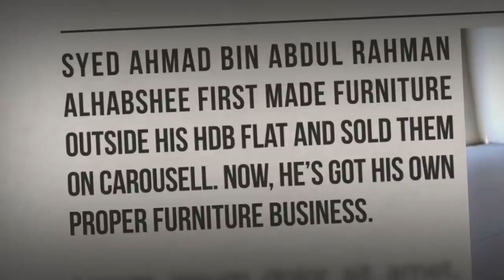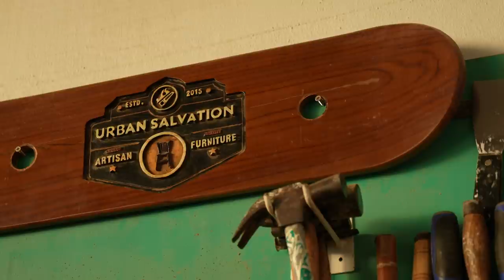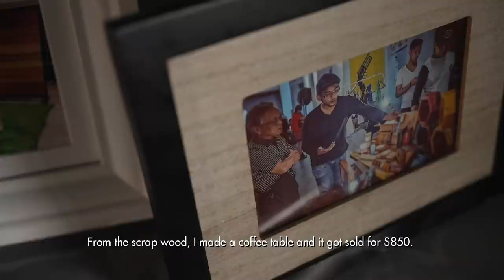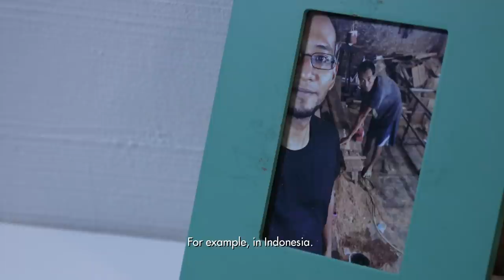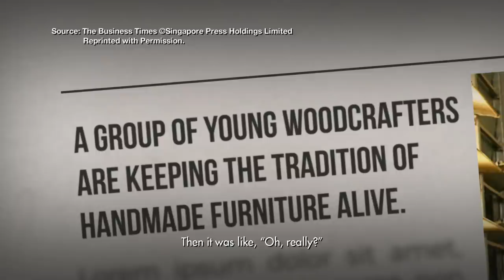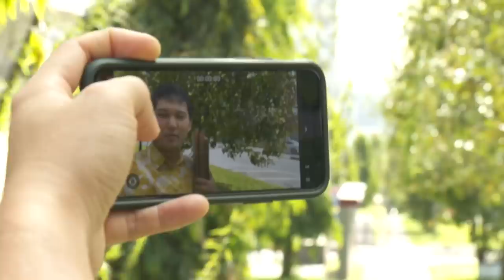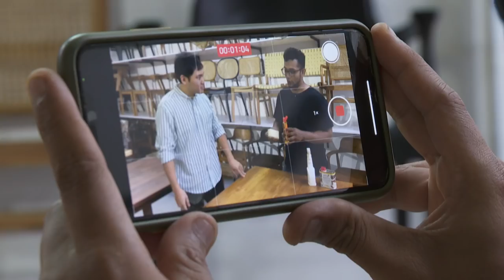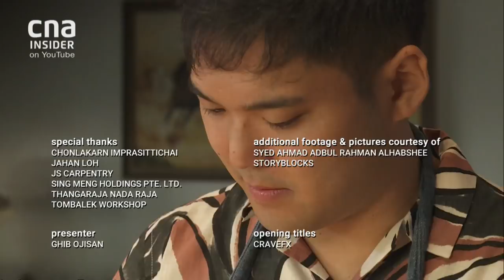Singapore Makers: The Craft Of Sustainable Woodworking | On The Red Dot | Handmade Tales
YouTuber @GhibOjisan has got the keys to his new HDB flat. Before he can move in though, he is going to need some furniture! But why buy a table when you make one yourself?

Finding himself a willing carpentry coach in Ahmad Alhabsee, the founder of sustainable furniture workshop Urban Salvation, Ghib learns the nuts and bolts of furniture making. His goal? To make a one-of-a-kind coffee table for his new home.

Along the way, Ahmad’s passion for his craft rubs off on Ghib. The YouTuber learns about the hardships that Ahmad endured on his own journey of learning, as well as the challenges in the bespoke furniture making.